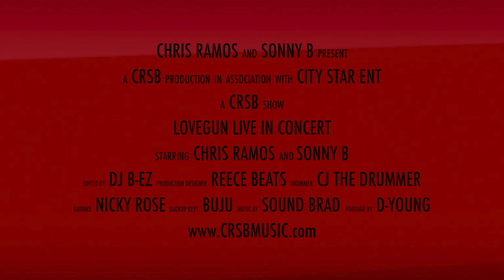CRSB | Hawaii Lovegun Tour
Here's a preview of our Lovegun tour. We flew out to Hawaii and represented at the Aloha Tower in Oahu for the Bob Marley Festival.